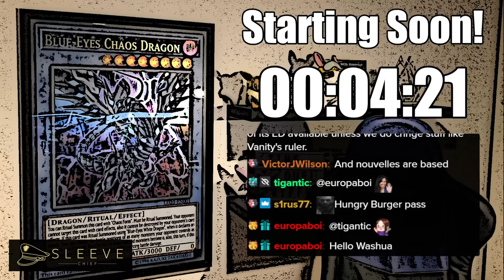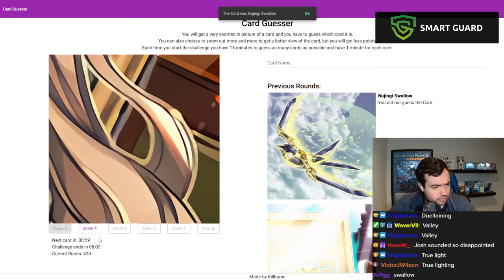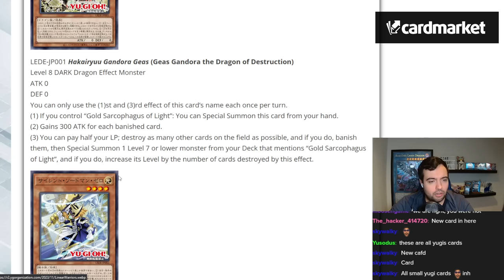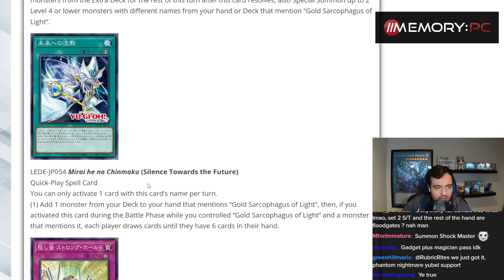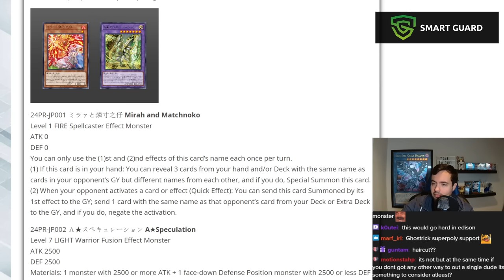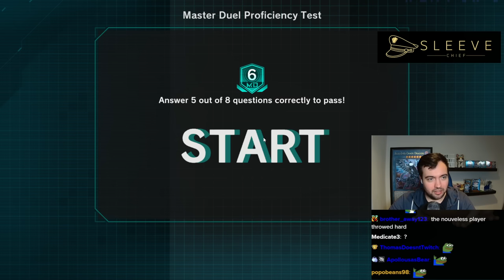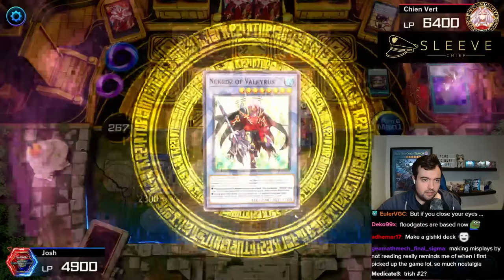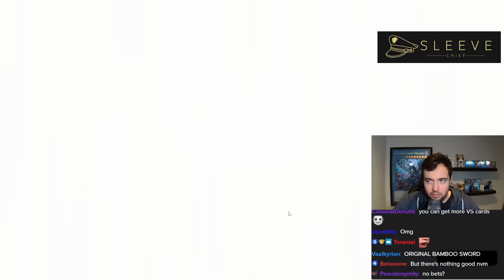Joshua Schmidt Plays Nekroz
[Streamed Live on 13th November, 2023]
In this VOD, Josh is playing the Master Duel Ritual Festival with a few different Decks.

0:00 Warmup
28:41 Checking New Cards
54:24 Master Duel
56:38 Loaner Decks
1:50:00 Nekroz
4:07:20 Vanquish Soul